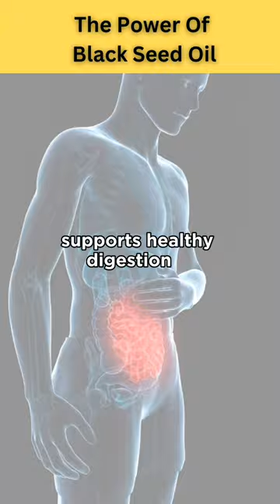Health Benefits Of Black Seed Oil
Looking for a natural way to boost your health?

Black seed oil has been used for centuries to promote wellness and treat a variety of ailments.

In this video, we'll explore the amazing health benefits of black seed oil, including its ability to reduce inflammation, boost the immune system, improve skin health, regulate blood sugar levels, and support healthy digestion.

Don't miss out on the incredible benefits of black seed oil - try it today!